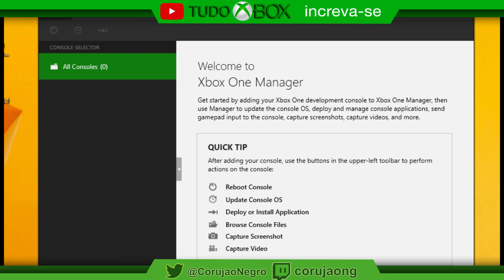Foi Desbloqueado o Xbox One - Tudo Xbox